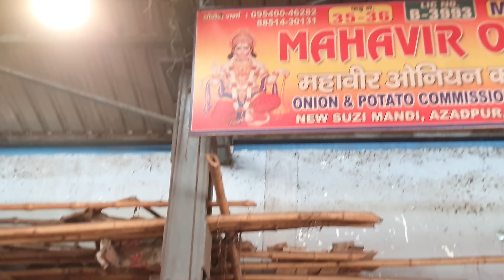February 9, 2023 दिल्ली "प्याज" के होलसेल भाव delhi today onion market price delhi fruit market